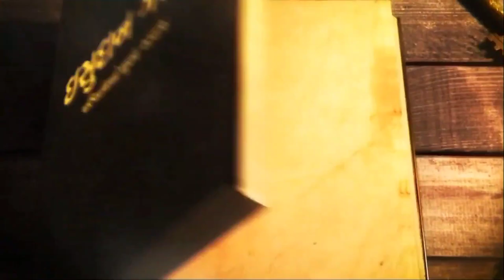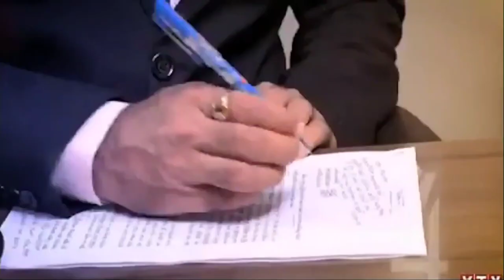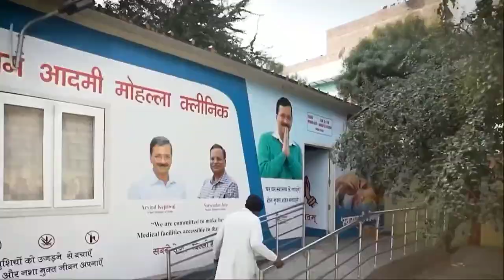Gujrat Ke CM होंगे Isudan Gadhvi ? Arvind Kejriwal ने किया अयलान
Isudan Gadhvi होंगे Gujarat में आप के CM Candidate , Arvind Kejriwal ने किया ऐलान IsudanGadhvi aapcmcandidate guajratelections NNTV motto of 'Think First' is reflected in its YouTube channel as well, as it brings to you the most authentic and credible news in politics, entertainment, Bollywood, cricket, sports and business 24x7 in Hindi. Besides news, it also brings you exclusive interviews, LIVE streaming, popular shows, debates, and special programs. Follow us on Twitter Like us on Facebook Follow us on Instagram nntv Bollywood nntv Maharashtra News24 UP & Uttarakhand Nntv MP & Chhattisgarh Nntv Rajasthan Nntv Sports Nntv | Nntv India | Hindi News | Nntv Live | Lok Sabha News Nntv 24x7 Live TV Visit Our Website: Nntv English Nntv Hindi Download the Nn tv App Now: Android Google Play